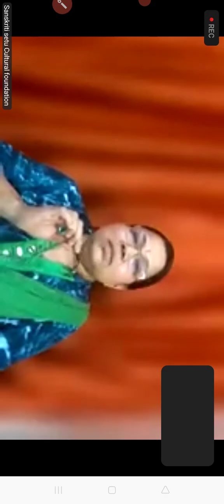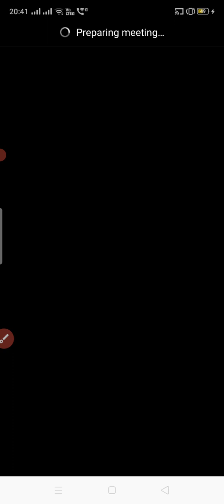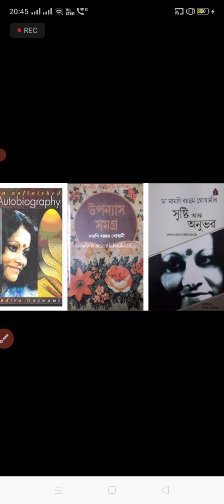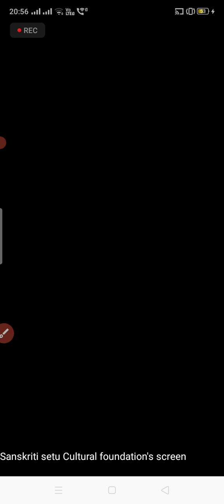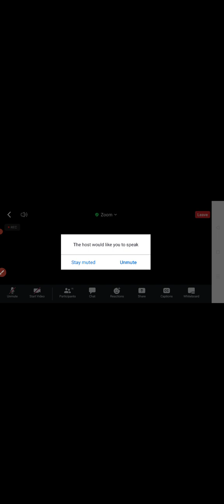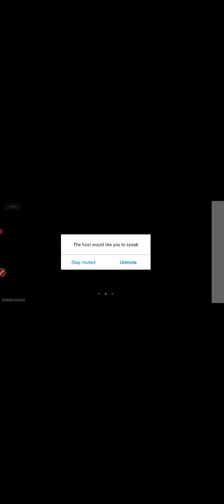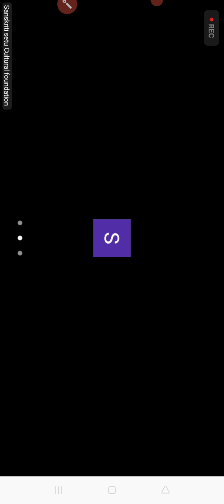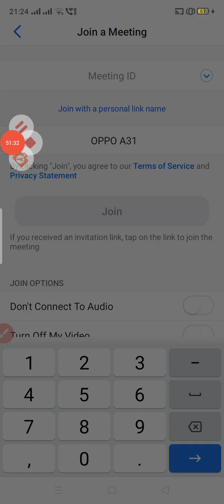sanskruti setu cultural foundation webinar awarded female writer Indira Goswami aksharganga pune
sanskruti cultural program pune